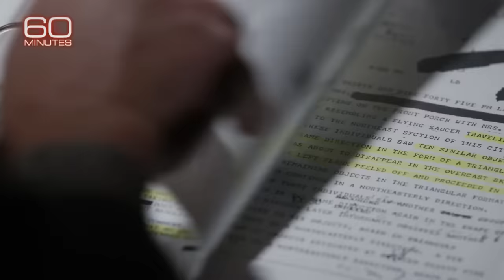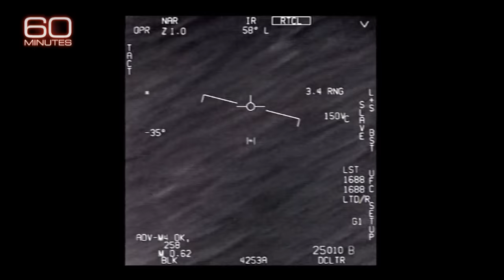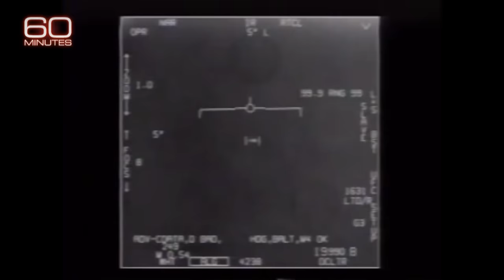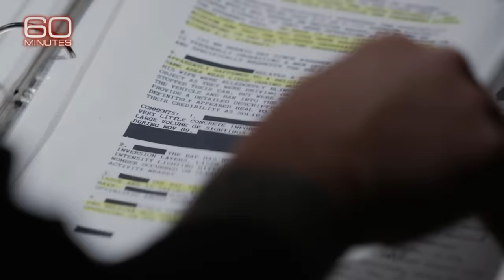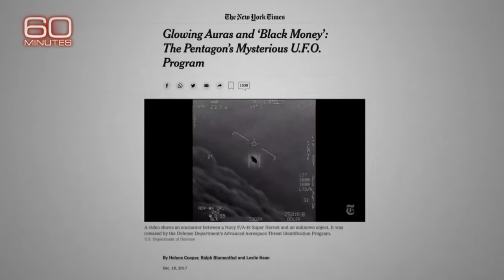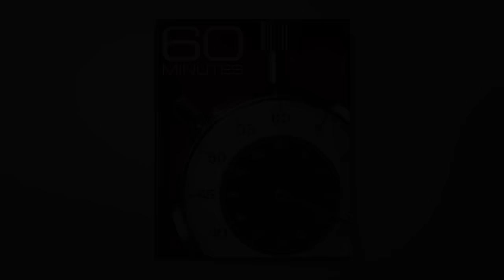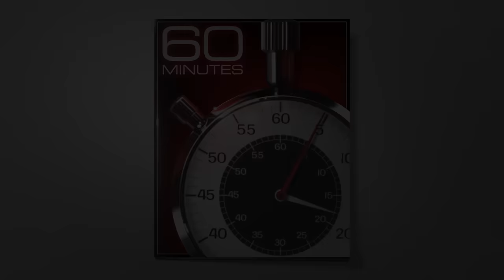Encounters with UFOs; Search for ancient life on Mars; James Webb Space Telescope | Full Episodes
From May 2021, Bill Whitaker’s report on unidentified aerial phenomena or UAP, more commonly known as UFOs, regularly spotted in restricted U.S. airspace. Also from May 2021, Anderson Cooper’s story on NASA’s search for ancient life on Mars with the Perseverance and Ingenuity spacecrafts. From December 2021, Scott Pelley’s report on the launch of the James Webb Space Telescope. And from April 2023, Pelley’s look at new images captured by Webb.

0:00 Introduction
0:11 UAP
13:41 Ingenuity and Perseverance
26:59 Let There Be Light (Launching James Webb)
40:15 The Origin of Everything (Images from James Webb)